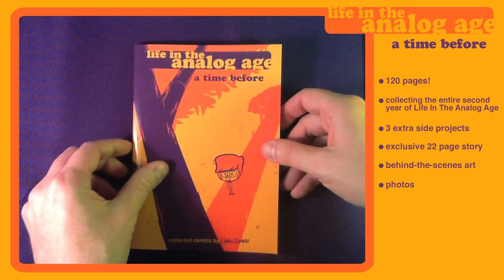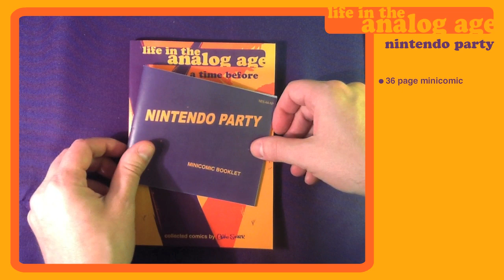"A Time Before" Life In The Analog Age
Life in the Analog Age is an independent animation/comic collection of true tales from a bygone era told by Gabe Swarr.